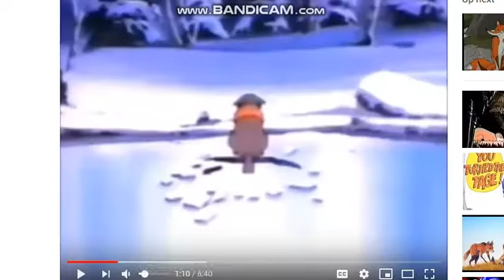9090 911 411 Dress Email Doctor Blood Brain